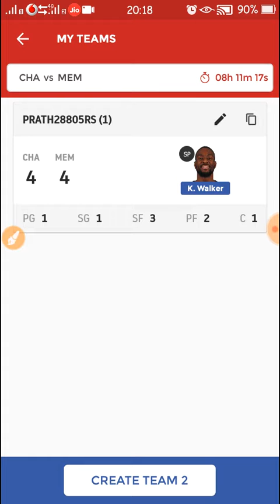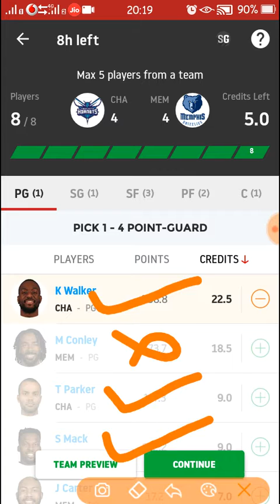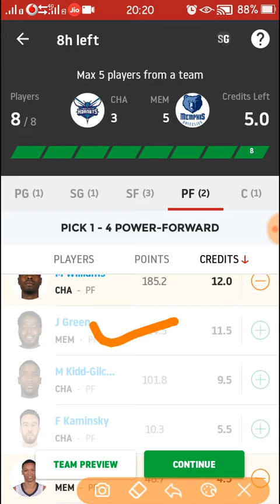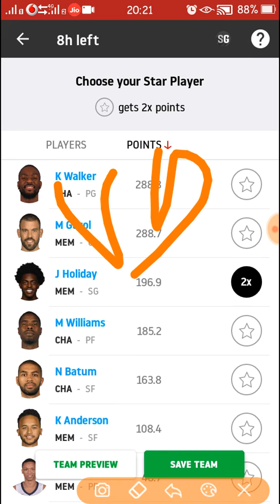MEM vs CHA || NBA || Charlotte Hornets vs Memphis Grizzlies || Dream 11 team